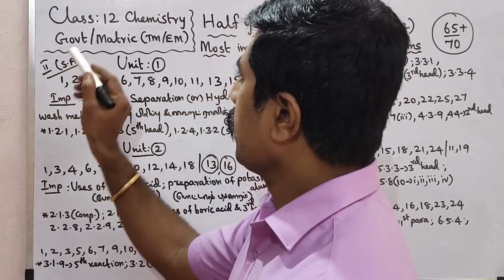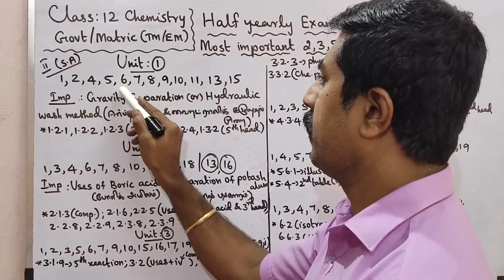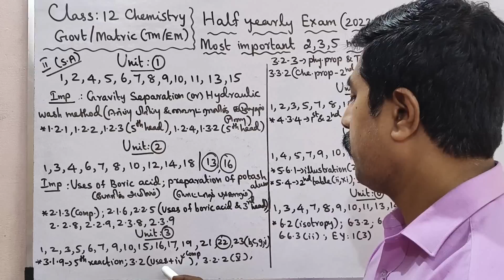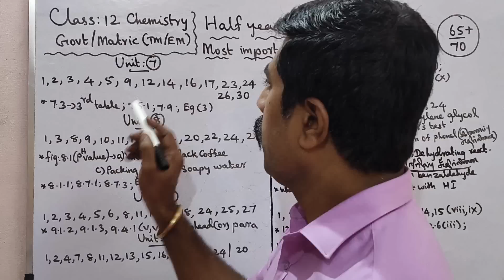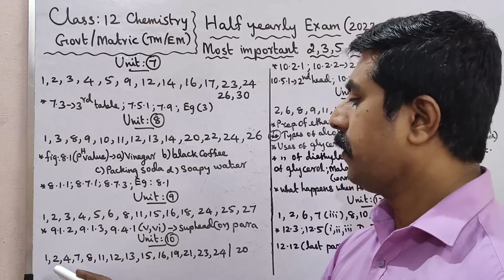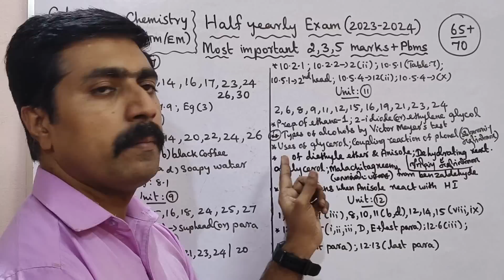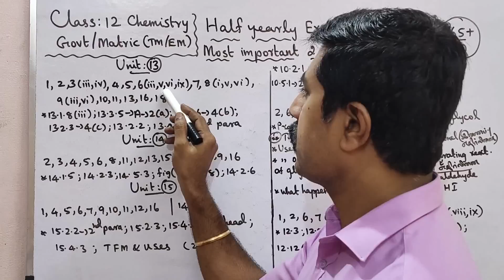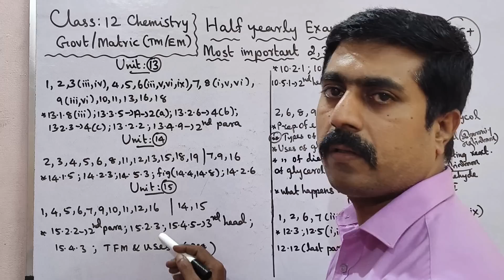12 Chemistry|70/70|most|important|2,3,5 marks|Golden|Final Stage|Half yearly exam-2023|sky physics